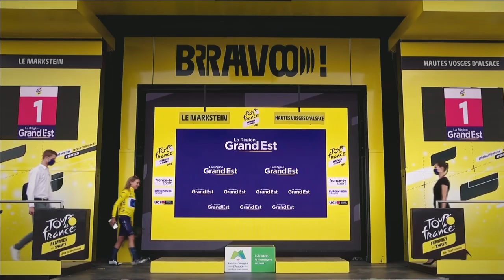The highlights of the 1st edition of the Tour de France Femmes avec Zwift!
Official Hashtag